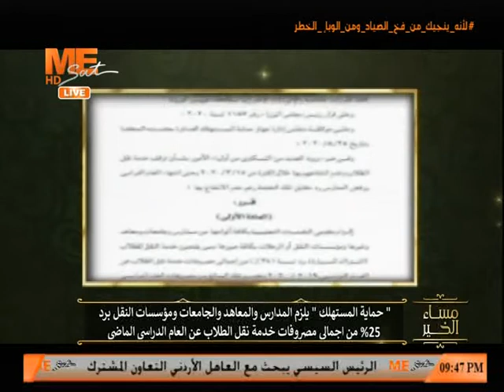القائم بأعمال رئيس جهاز حماية المستهلك يوضح قرار إلزام المدارس والجامعات برد 25% من مصروفات الباص